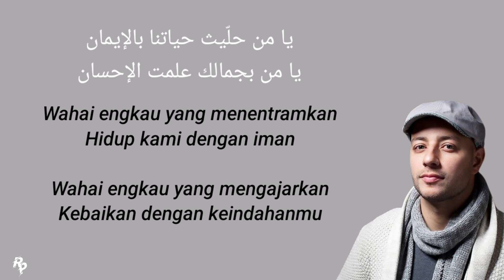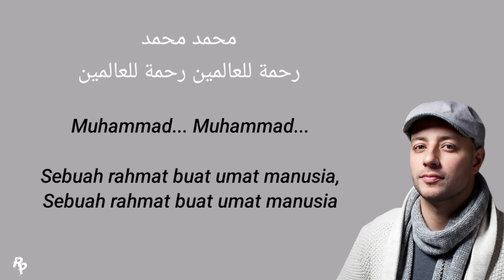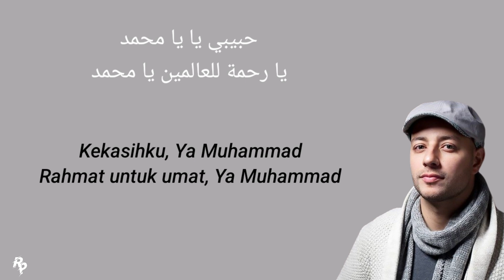Maher Zain || Rahmatun Lil'Alameen || Lirik lagu terjemahan Indonesia